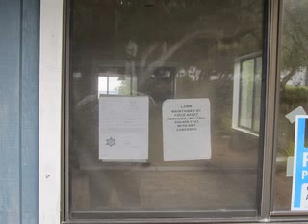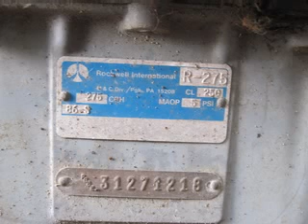auction saturday oakland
monterey ca house starts $100000 first time buyer only